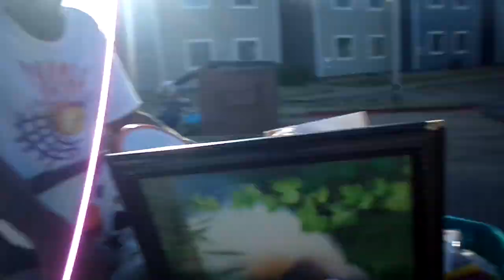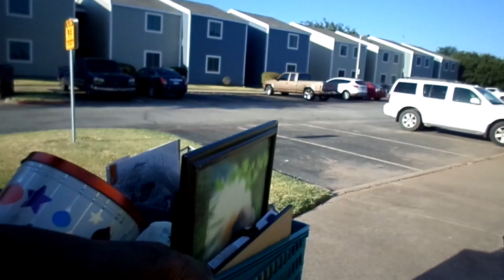MOVING MORE STUFF TO THE STORAGE MY YT FAM COME ALONG WITH US